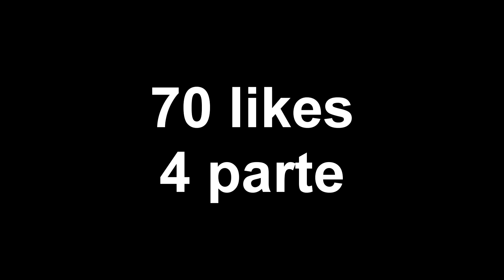PING FIRST #3 (neteadas) TRANSFORMICE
Music1:

Music2:

➫F.A.Q

Grabador: OBS

➫-Ping?
-40-70

-Add?

-Inv tribe?
-Yes